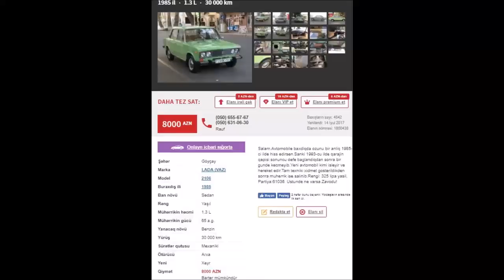8000 manata 1985-ci ilin VAZ-2106 avtomobili ideal vəziyyətdə